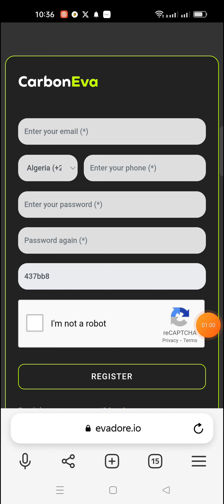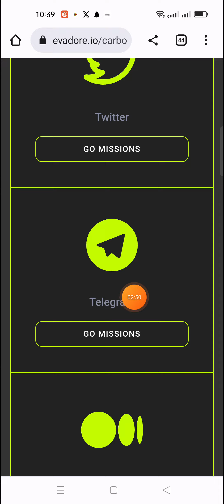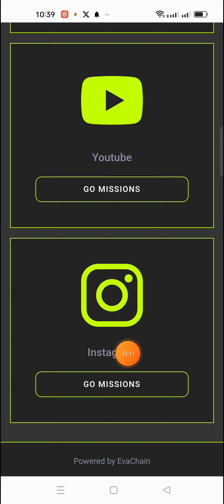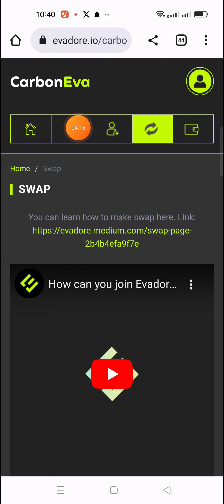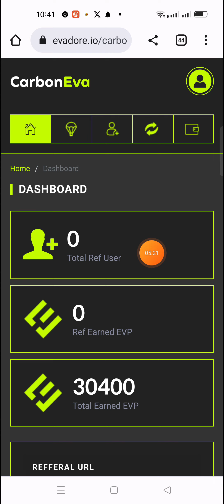Evadore eva tokens airdrop full details in telugu.